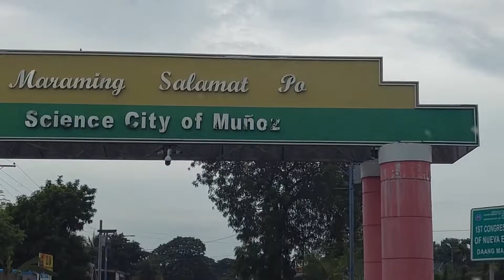Munoz Nueva Ecija 💓